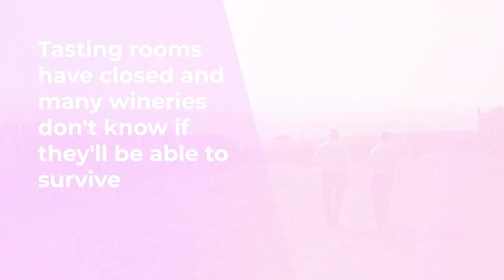Introducing Virtual Wine Tasting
In response to the COVID-19 closures of tasting rooms we're happy to launch Virtual Wine Tasting.

Virtual Wine Tasting allows you to bring world-class wines to your home and speak with the winemakers themselves. Get your friends onboard and enjoy a fun activity for when you're locked in doors.

This video incorporates open source video footage. Special thanks to the following websites and creators.